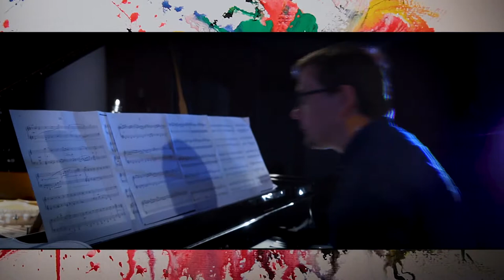Painting improvisation. John Cage “The Perilous Night”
Piano - Andrey Doynikov.
Painting improvisation - Tatevik Chubarian.
Production:
Stage managers - Stanislav Sukharev, Irina Bogdanova.
Videographers - Aleksander Andrievich, Stanislav Sukharev
Sound producer - Anastasiya Kluchnikova
PaintAtonika - синтез музыки и живописи.
Концепция, заложенная в идее синтезировать два совершенно разных вида искусства заключается в том, чтобы как можно глубже раскрыть смысл музыкального сочинения, придать живописи временное измерение, показать процесс создания художественных полотен, обычно скрытый от глаз публики, а также позволить музыкантам и художнику, взаимодействуя, каждый раз создавать новые образы, настолько же спонтанные, насколько уникальны и неповторимы внутренний мир и эмоциональное состояние каждого артиста во время выступления.